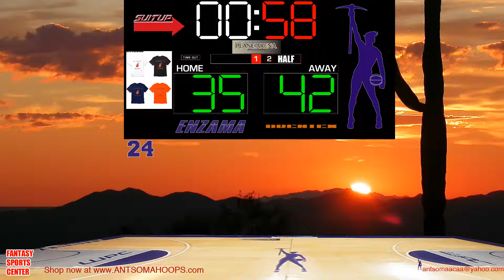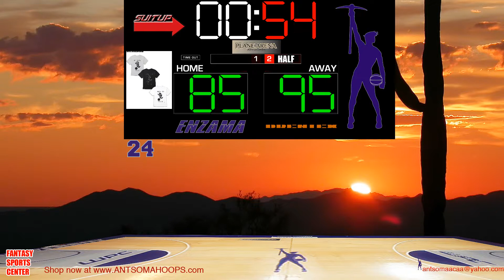Drentex vs Enzama